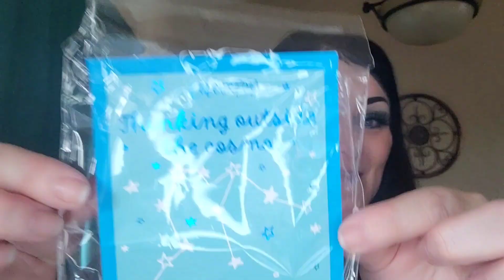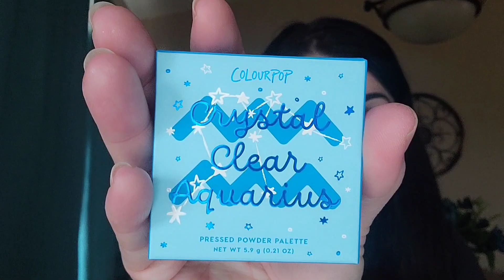Zodiac Time - Aquarius ColourPop Style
Y'all I hope you are having an amazing day 🥰🤗
🌟 New announcement here…on all my videos that I’m wearing makeup I will have the palette that I used to create that look.

You do not want to miss out. Please do not feel obligated to use the affiliate codes but know if you do, I greatly appreciate you supporting me and my channel as that money will go right back into my channel for more amazing products to bring to you and giveaways!!

ColourPop Aquarius bundle.
Hope y’all love this as much as I do.

* Must live in the continental US or have a US continental mailing address.
* Must use the secret word in a sentence and explain how you use honey for health/beauty care in the comments of this video. Giveaway starts today 2/19/23 and ends 3/5/23 …Winner will be drawn after and announced a couple days later on either my Community Tab, a shorts video, or regular video. GOOD LUCK TO EVERYONE!!!
*I will provide the tracking numbers with the packages once they ship.
*I am not responsible for any broken or damaged products or for a lost package. I will do everything I can to ensure all products are protected.
*I am also not responsible for any allergic reaction you may have to any of the products in my giveaway.

Eyescream Beauty: Shannon49rs
Purlisse: *SHANNON49RS
Rebel Misfit: Shannon15